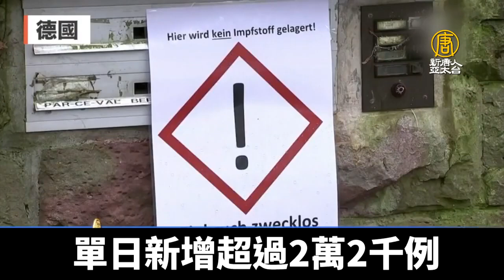歐洲染疫3千萬 中共製疫苗備受質疑｜@ChinaBreakingNewsTV ｜20210117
疫情從武漢爆發一年多之後，目前全球因感染中共肺炎的死亡人數，已經突破兩百萬人，有專家表示，真正的死亡人數可能要高得多。截至週五，歐洲各國累積確診病例突破3千萬。